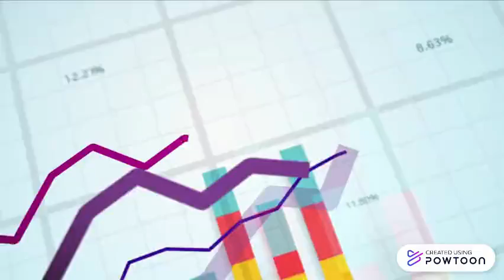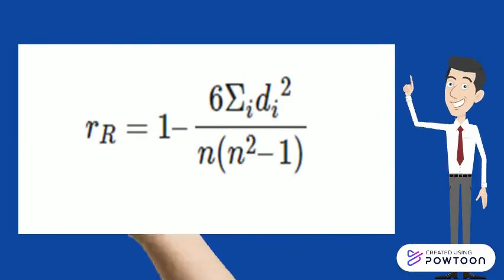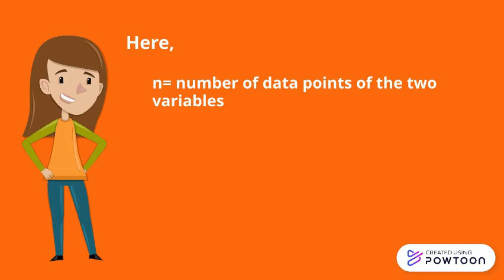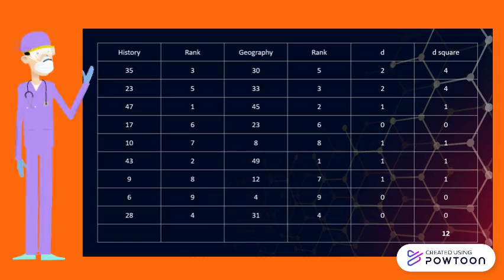SPEARMAN’S RANK CORRELATION